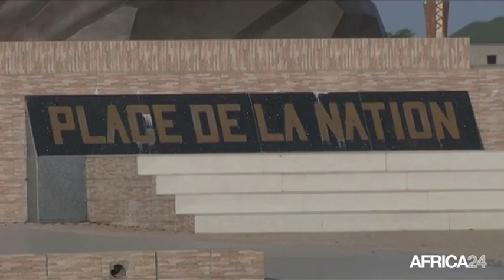Tchad, Renforcement des mesures de sécurité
Politique, TCHAD: Le Tchad renforce ses mesures de lutte contre le terrorisme. Un projet de loi comprenant des peines de prison pouvant aller jusqu'à la perpétuité a été adopté par le gouvernement. Un dispositif sécuritaire est également mis en place sur l’ensemble du territoire en vue de lutter efficacement contre le terrorisme notamment boko haram.